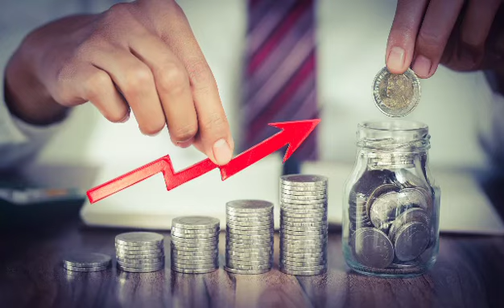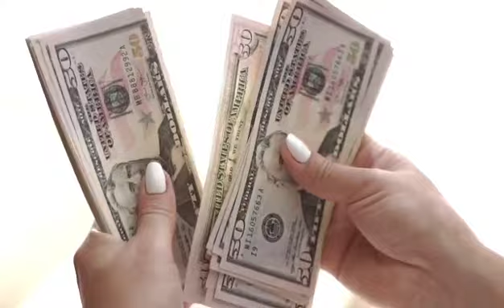كيفاش تولي لاباس عليك ؟ أسرار عقل المليونير | سبعة عشر طريقة لتحقيق الثراء المالي (الجزء الثالث)